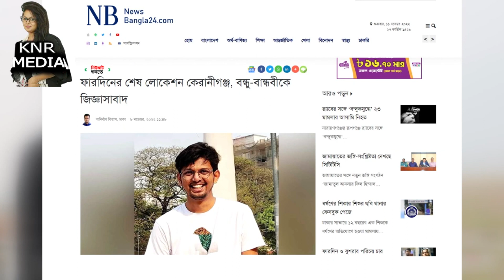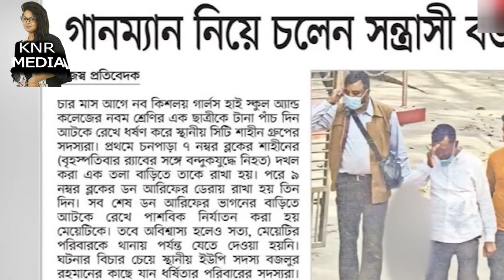হাজতে থাকলেও প্রতিমাসে সাড়ে ৭ লাখ টাকা আদায় হচ্ছে বজলুর নামে ! চনপাড়া বস্তি । বজলুর রহমান বজলু ।